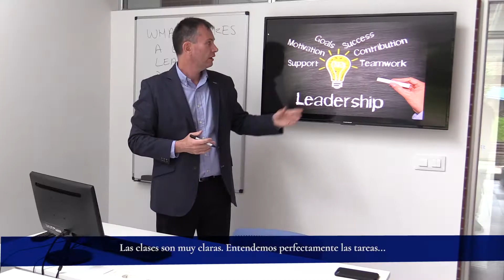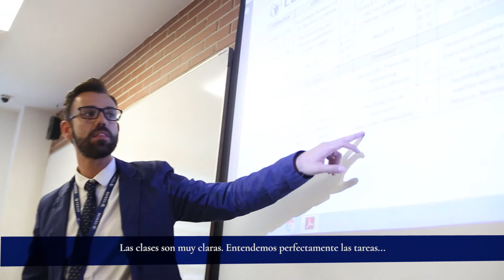CESINE- Perspectiva internacional